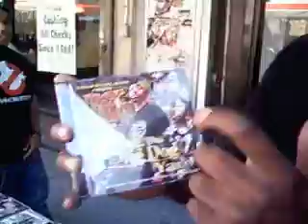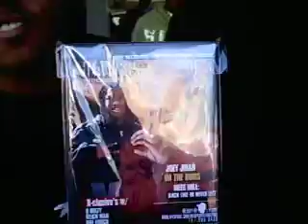SLICK - FIRST PLACE THE MOVIE VOL.2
FIRST PLACE THE MOVIE VOL.2